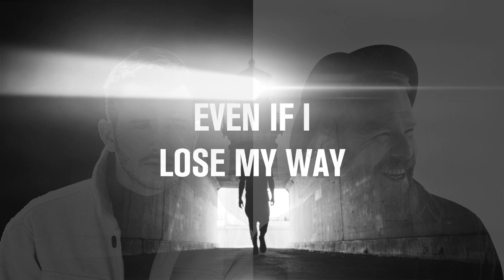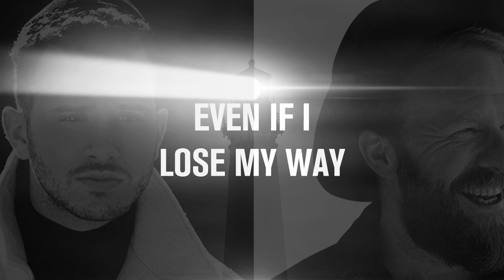MŪNTII x Alex Clare - Unstoppable (Official Lyric Video)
Official Lyric Video for “UNSTOPPABLE” by MŪNTII & Alex Clare

Lyrics

V1
Take me away
Take me far away from this place
I just wanna see better days where
Where I can run

PRE
I would walk shadows all night long
Forget about what I’m running from
It all starts with one step

Chorus
So I'll keep climbing
As long as
As long as the
sun keeps rising
I promise

That I will never lose my faith
Even if I lose my way
Oh I know these bones won’t break no
Unstoppable

V2
No don’t look down
Get to the horizon somehow
Aint no chain that could hold me down, yeah
So I will run

Chorus
As long as
sun keeps rising
I promise

Unstoppable

Outro
Aint no chain that could hold me down now — so I will run